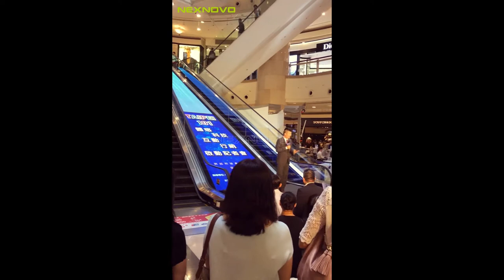Nexnovo - XRW series Taipei 101 building